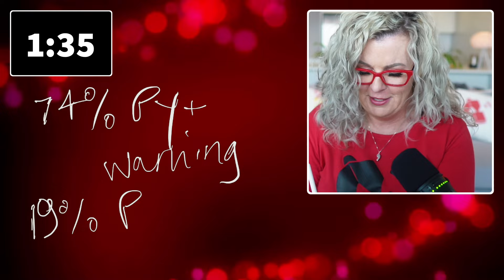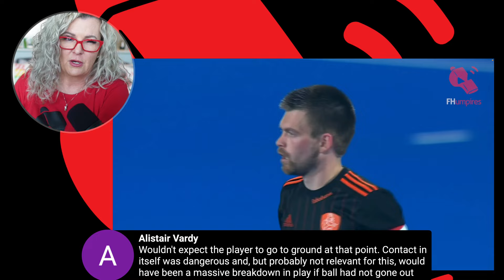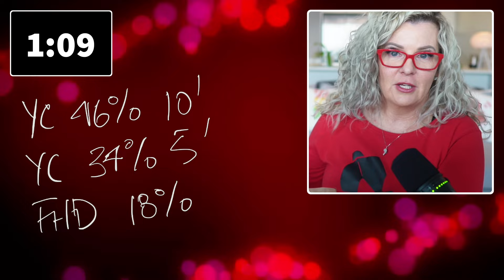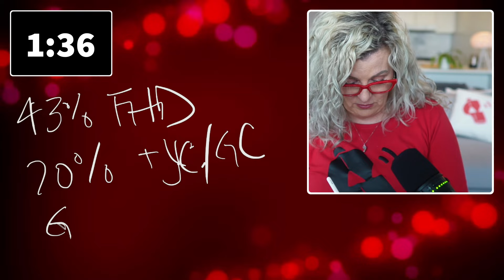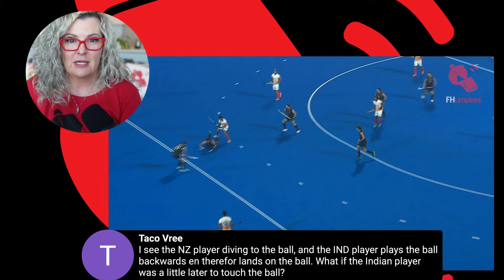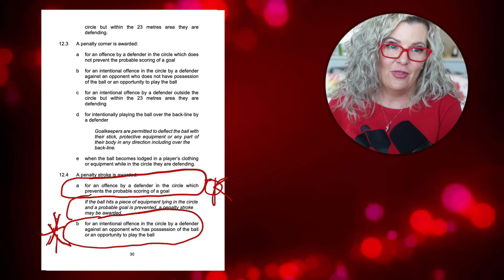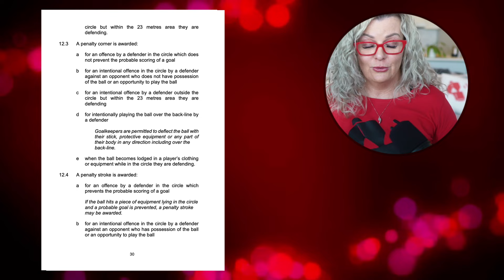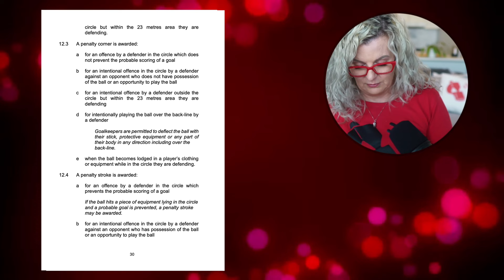HWC2023 Wrap-Up | Sliding, Moving Feet on PS, Facemasks, and Deliberately Use of Body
We're wrapping up the final days of an amazing tournament today with clips on sliding players, goalkeepers moving their feet defending penalty strokes, a thrown facemask, and deliberately playing the ball with the body. We'll also talk about what we learned from the tournament on the whole and what are going to be the hot button topics for the umpiring community going forward.

See you there live, or bring your comments and questions to the replay!

⏱ Chapter Markers:
0:00 Chair Dancing
07:35 1. Sliding Players
57:37 2. Deliberately Playing Ball With The Body
01:14:14 3. Goalkeeper Moving Feet Early On Penalty Stroke
01:29:07 4. Throwing the Facemask

Things I Talked About:
💐 Leave me a testimonial and repair a childhood of never living up to my parents' expectations

With the FHumpires thirdteam you'll find

💻 Live-Stream Mentoring
🖥  Workshops, Courses, Clip Library
💪 Coaching
❤️ Community